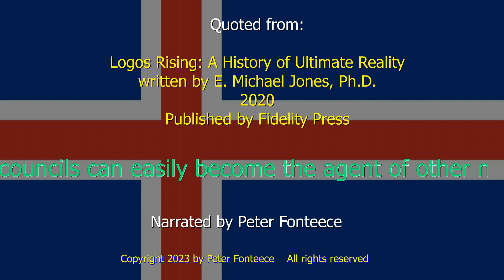Nations Need Guardian Councils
Quoted from:

Logos Rising: A History of Ultimate Reality
written by E. Michael Jones, Ph.D.
2020
Published by Fidelity Press

Narrated by Peter Fonteece.